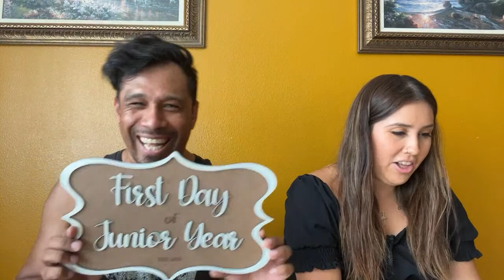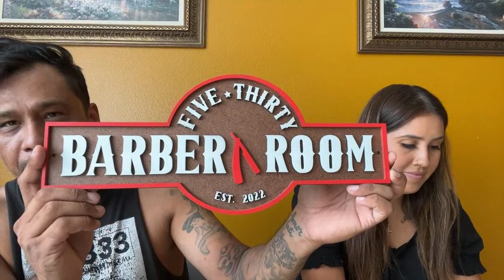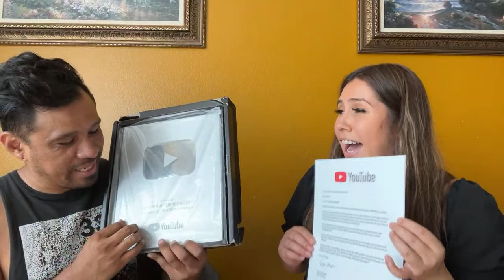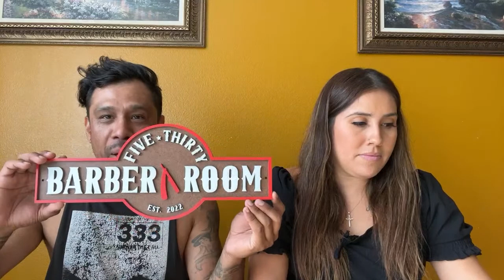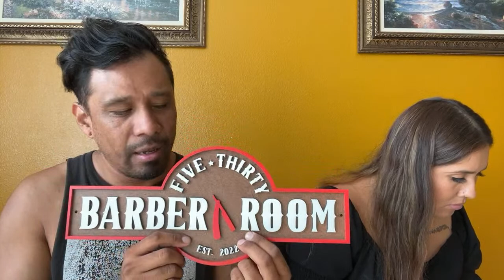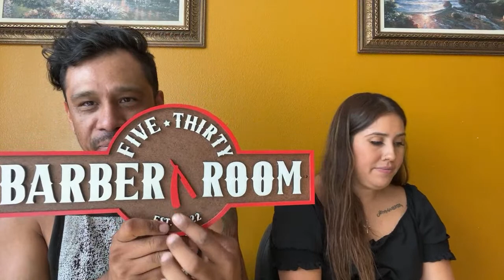YouTube Play Button! And More!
Today we are unboxing our YouTube Play Button and sharing our new business products!

Bio: Leonardo Torres was raised Catholic and left the church at age 18 after being threatened to be kicked out for asking questions about the bible concerning his grandfather's death. He identified as an Atheist for 12 years and spent that time actively arguing with street preachers, witnesses and anyone else who brought up religion. At age 30, he had a strong encounter with God that made him drop his Atheist title and he became a free follower of GOD which he calls, "The Great Spirit". Taking God seriously and following Him wherever He leads him, Leonardo started this YouTube Channel reaction to music as a "Non-Christian" musician reviewing Christian music. Through the music and the stories he began to learn more about Christ and considers himself a Student of Christ. Whether that means "Christian" or not is yet to be determined, but this channel is like a lost and found for lost sheep, Leonardo's goal is to create a safe space where God can find those who are yearning for Him. Leonardo wants to remind followers of Christ to love one another as they were commanded. The main theme of this channel is "Spread Love", and that's what we do, we take the love that God has given to us and we spread it to those who need it.